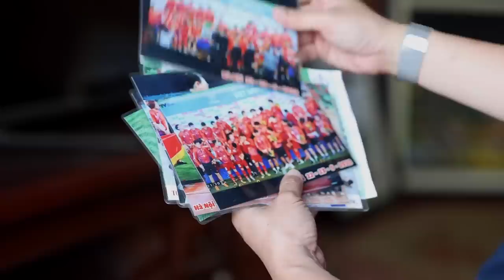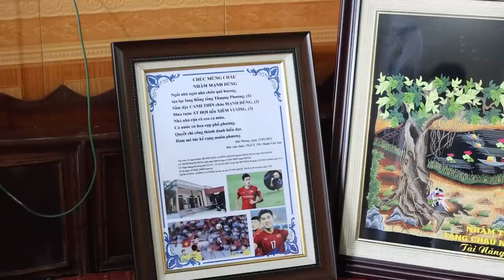Thăm nhà Nhâm Mạnh Dũng - trò cưng HLV Park Hang Seo & HLV Gong Oh Kyun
Nhâm Mạnh Dũng tỏa sáng cả dưới triều đại của HLV Park Hang Seo và HLV Gong Oh Kyun, với những pha đánh đầu đẳng cấp. Hãy cùng thăm nhà Nhâm Mạnh Dũng để tìm hiểu xem, sau thành công cùng HLV Park Hang Seo và HLV Gong Oh Kyun, Nhâm Mạnh Dũng làm sao để cân bằng cuộc sống và tiếp tục phát triển tài năng của mình